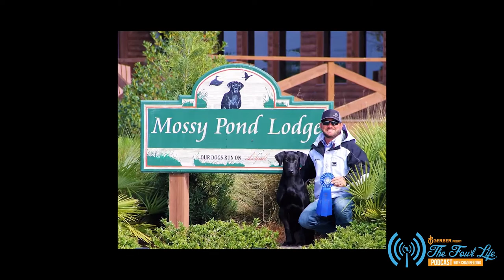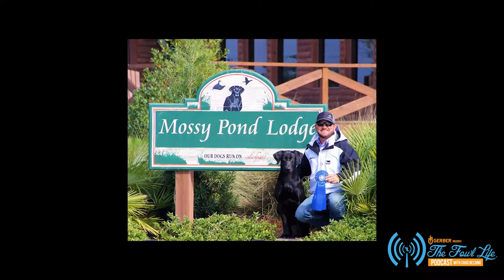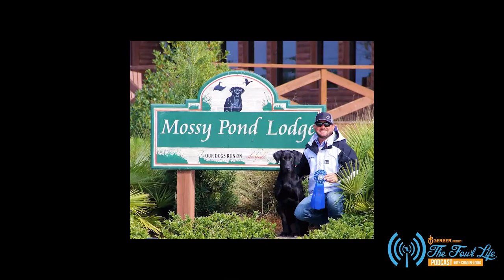E131 - Mossy Pond Retrievers Experience Podcast in Georgia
We recorded in Georgia at one of the top sporting dog training and hunting outfits in the country called Mossy Pond Retrievers. Brad Arington, owner and dog trainer, and good friend Bobby Johnson join the podcast.